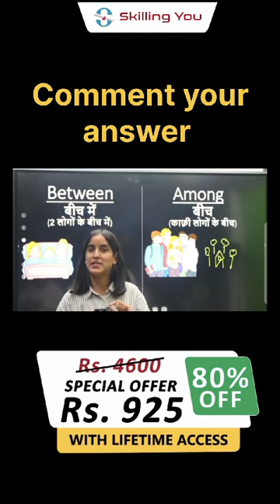Concepts of Between & Among